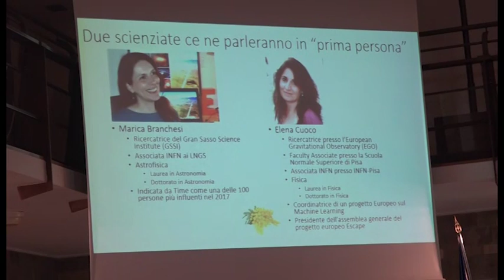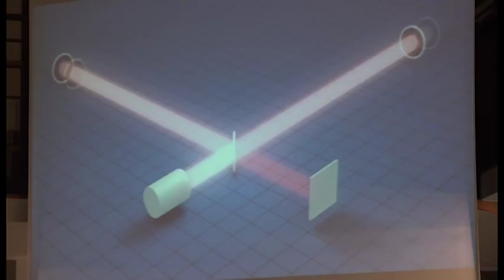Festa della Donna nel segno della scienza al femminile, l'iniziativa di Soroptimist